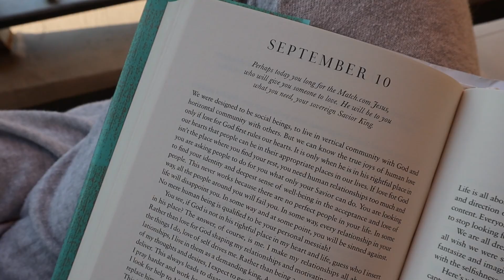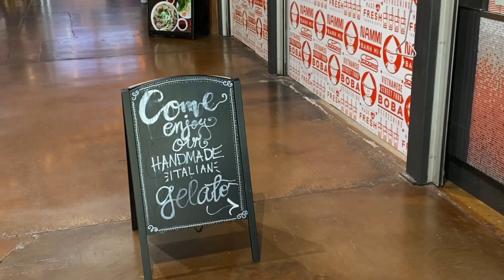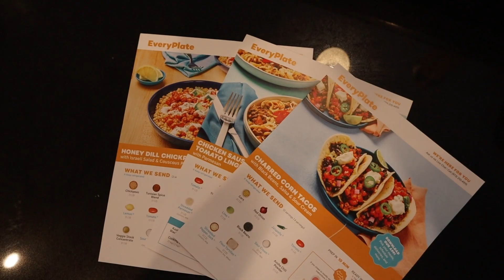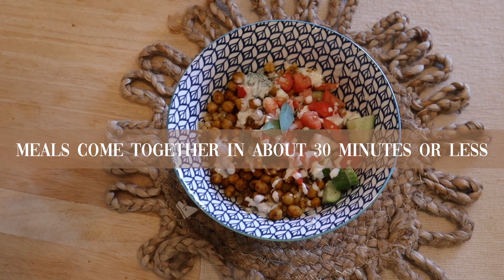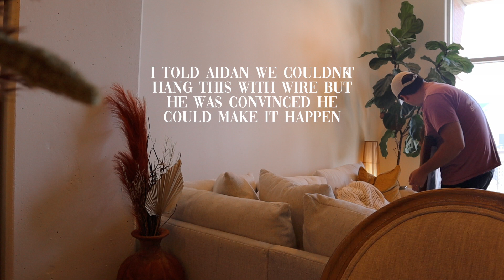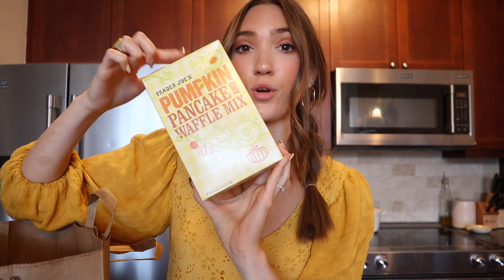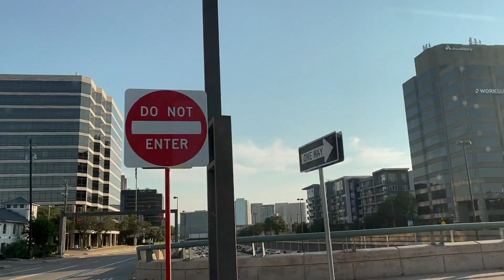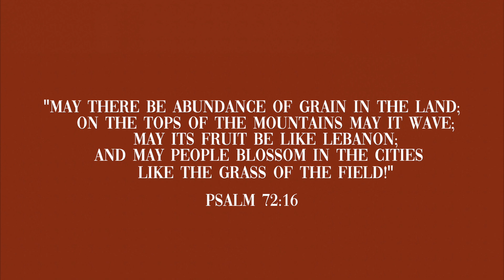WEEKEND IN MY LIFE | fall Trader Joe’s haul, farmers market shop, sisters night, prep for the week!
// Get started with EveryPlate and get your first box for $1.49 per meal with code MICHELLE149

// a weekend in my life vlog 🌞🍂 in this weekend vlog, I share a Trader Joe's haul of some new fall items, browse the farmer's market (and also share a farmer's market haul), enjoy a girls' night with my sisters, & prep for the week ahead... I hope you enjoy this slow and restful weekend vlog!

Timestamps:

00:00 Weekend Plans
02:46 Farmers Market Outing
03:45 Farmers Market Haul
05:14 Prepping Produce
05:55 Cooking a Yummy Lunch
08:35 Home Project Attempt with Aidan
10:10 Night with My Sisters!
11:36 Slow Sunday Morning
15:32 Etsy Unboxing
16:53 Skin Update
18:37 Happy Monday!
21:04 Trader Joe's Fall Run
22:24 Trader Joe's Fall Haul
24:16 Working Out + See You Next Time!

Michelle Gauthier
2825 OAK LAWN AVE